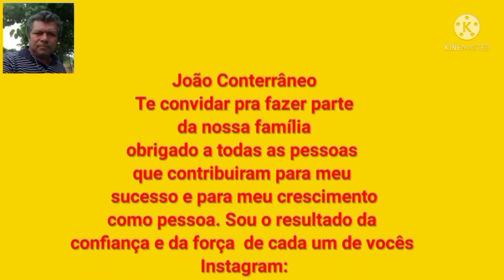pimenta banana injetada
Oi Gente sejam todos muito bem vindos aqui no Canal ❤️

Recadinho importante 👇

1 Escreva-se
 Comenta e compartilhar

Espero muito que você  tenha gostado do vídeo de Hoje 🥰😘